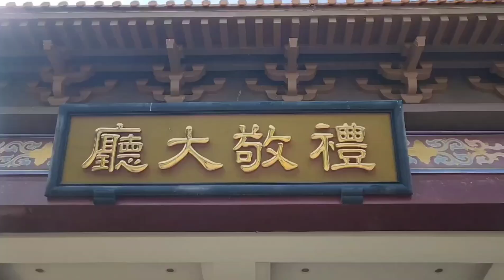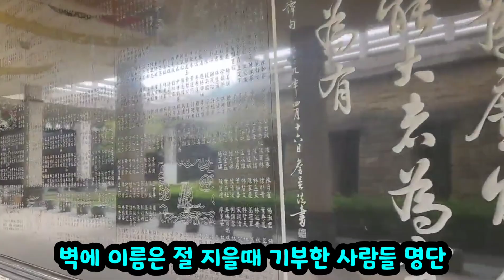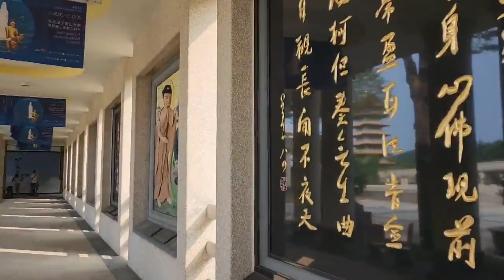세계에서 가장 큰 청동 부처상